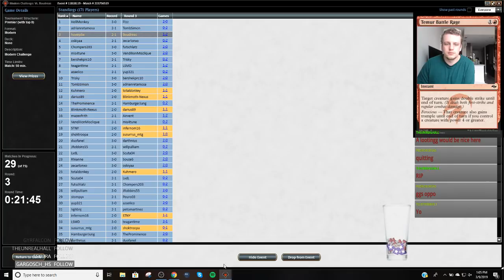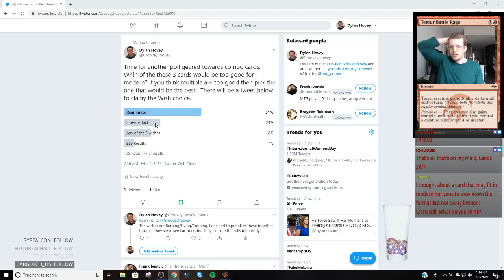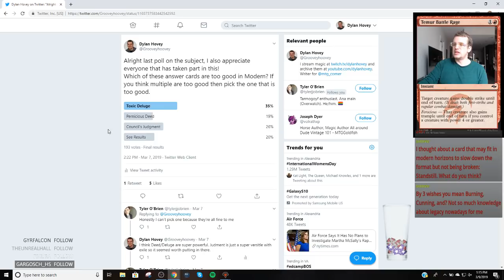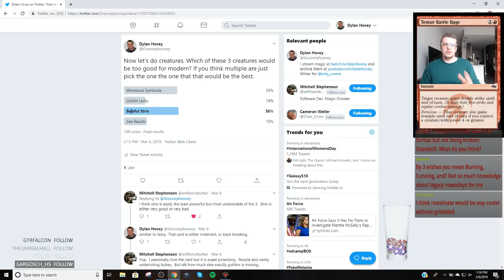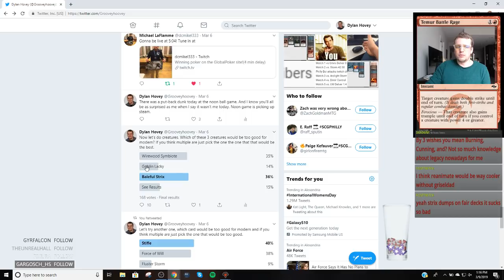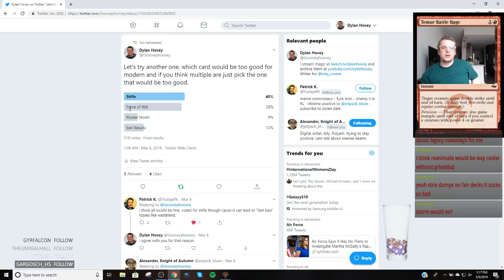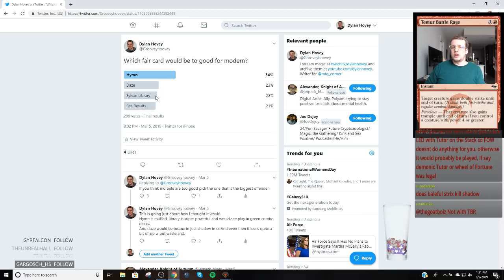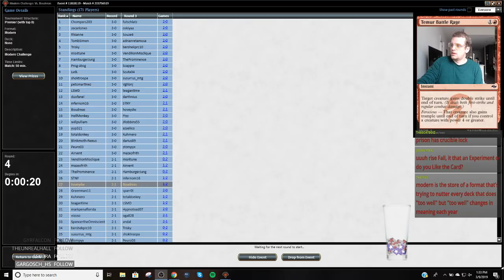Round 3 Grixis Death's Shadow vs. Serum Powder Eldrazi